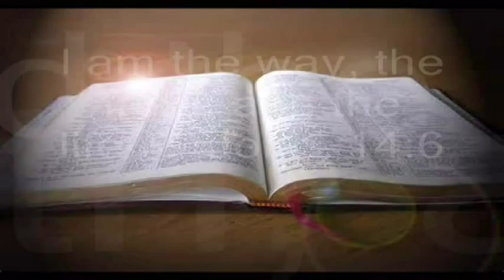09/13/2015 One Man's Faith 4 of 4